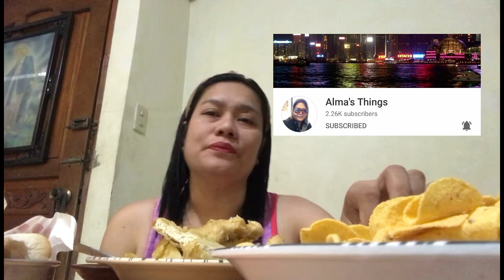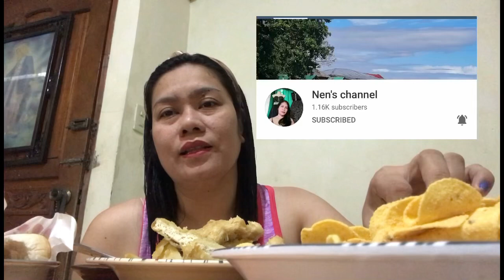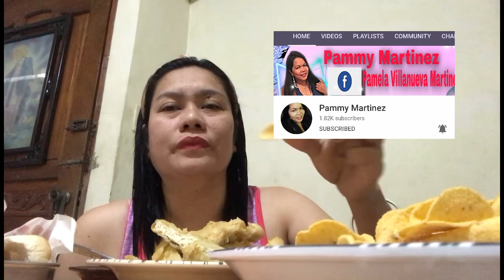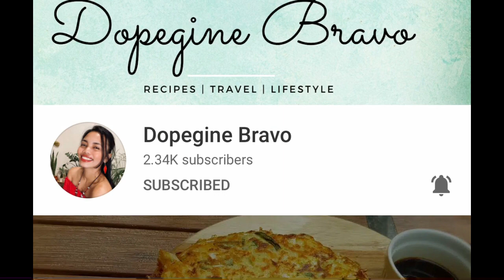Thanks Giving video for being monitize Channel (thank you all GOD BLESS US )